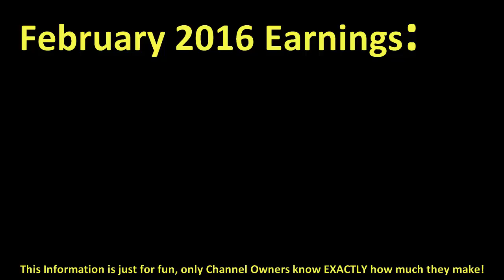How much ANDREARUSSETT made money on YouTube { In February 2016 }